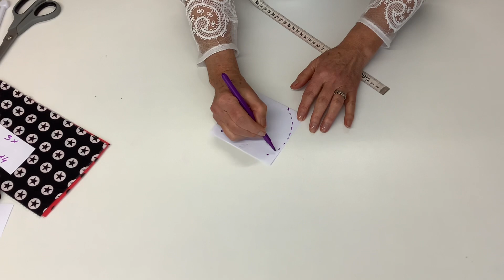Tuto coudre un masque de sommeil _ couture Madalena